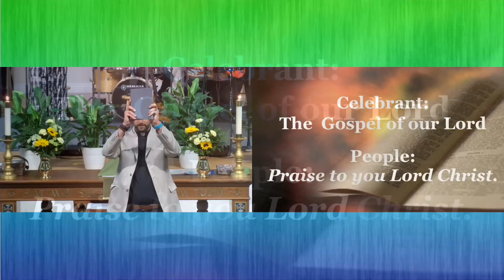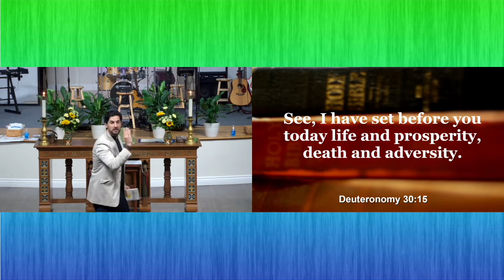The Power to Choose Joy In Our Lives//4:8 Principle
Do we have the power to choose joy in our lives? We continue our study of the 4:8 Principle and the power to choose thoughts that align us with God’s mind over our own!

To learn more about St Mary's, please let the online curator know and we would love to meet you in person or online. We can do a zoom meet-up or have coffee in town. Either way, we want to get to know you.  Our website is